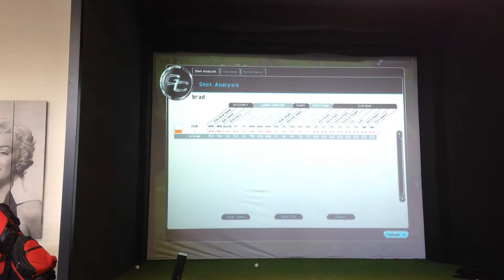belfry club 1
Just checking if I could hit the Belfry Clubhouse on SGN's Simulator.